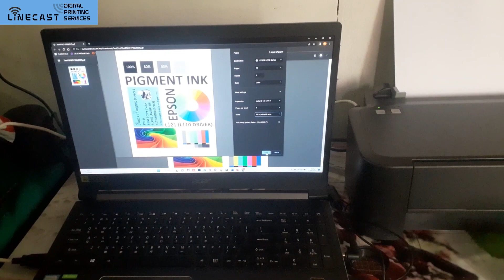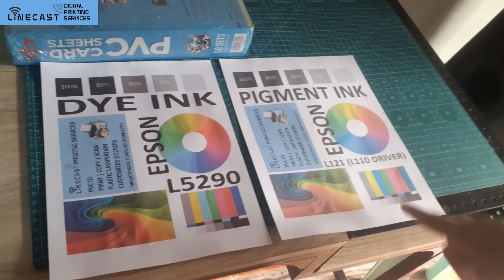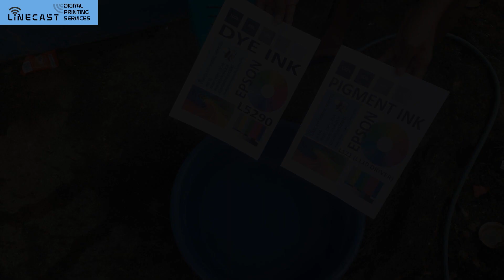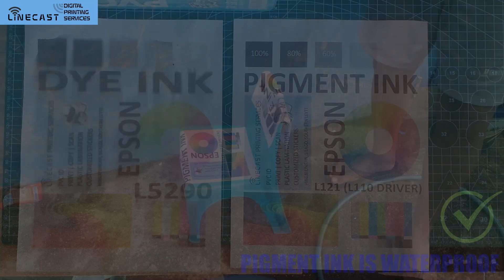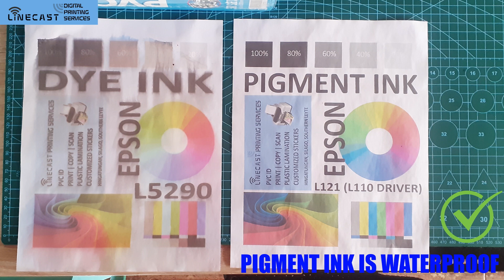DYE Versus PIGMENT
Difference between DYE ink and PIGMENT ink. Please keep in mind that we are not using the original EPSON ink for L121 printer. EPSON L121 printer uses DYE ink (T664). In this video, we use a different pigment ink brand. The quality or reliability of non-genuine ink cannot be guaranteed and may cause damage to your product not covered by EPSON’s warranties.